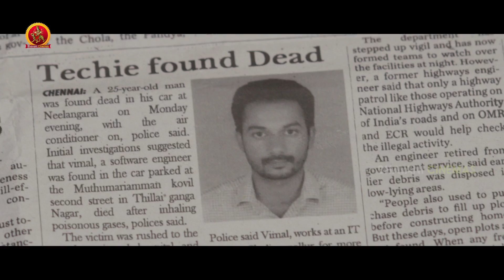ఆయన బ్రతికి ఉన్నప్పుడు ఒక్కడు పట్టించుకోలేదు చనిపోయాక ఆస్థికోసం అందరూ || Bhadram Movie Scenes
Watch Bhadram Movie Scenes.